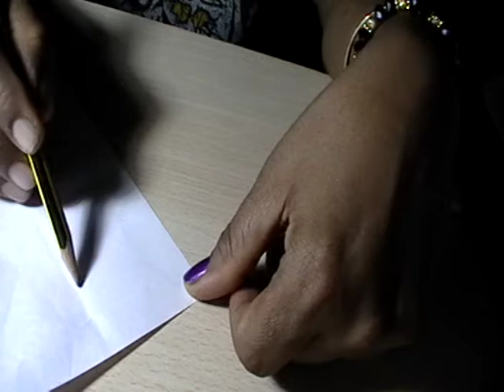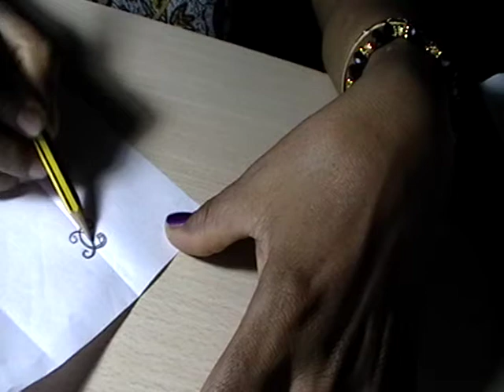HAND EMBROIDERY: How to make own embroidery designs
here is a easy way to make your own embroidery designs .for this you need little drawing ability and a lot of creativity.